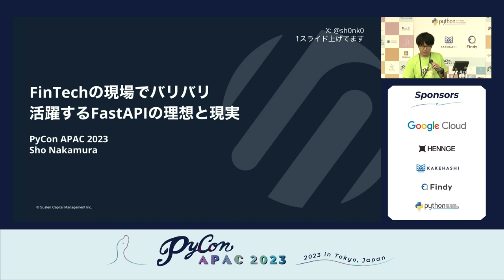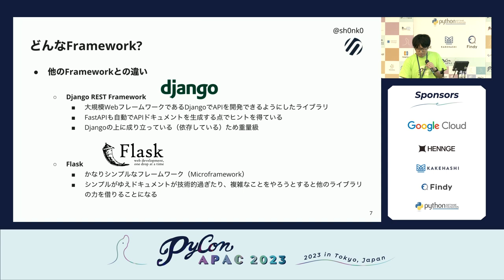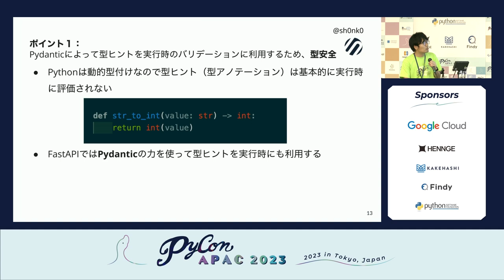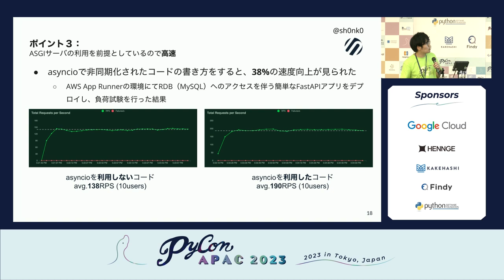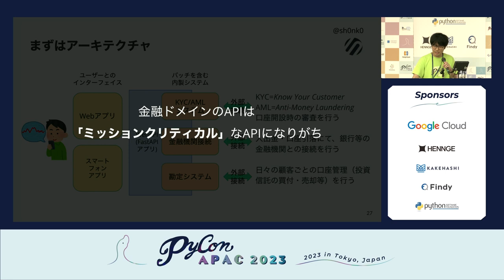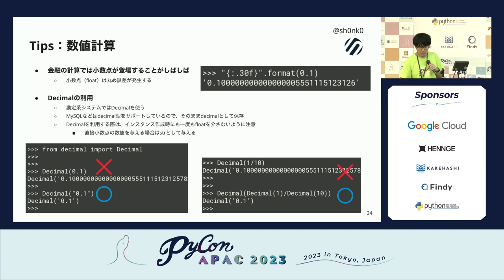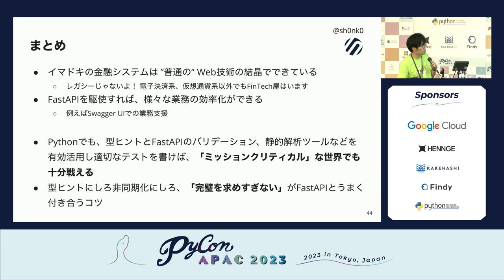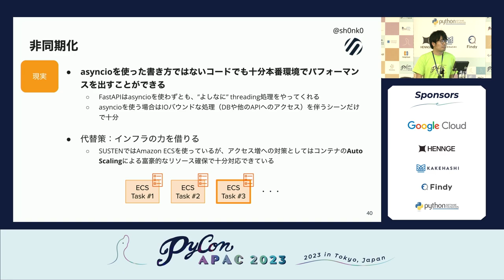[PyCon APAC 2023] FinTechの現場でバリバリ活躍するFastAPIの理想と現実 by Sho Nakamura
Title / タイトル: FinTechの現場でバリバリ活躍するFastAPIの理想と現実
Speaker: Sho Nakamura